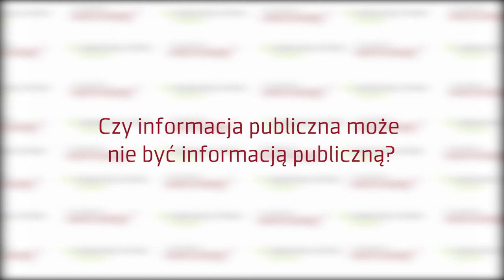Czy informacja publiczna może nie być informacją publiczną?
Michał Bernaczyk od 2019 r. pracuje na stanowisku profesora nadzwyczajnego na Uniwersytecie Wrocławskim. Zajmuje się problematyką konstytucyjnego statusu jednostki ze szczególnym uwzględnieniem prawa do informacji, wolności jej pozyskiwania i rozpowszechniania. Jest autorem oraz współautorem kilkudziesięciu prac (artykułów, monografii) z zakresu prawa konstytucyjnego i praw człowieka opublikowanych w Polsce i zagranicą.